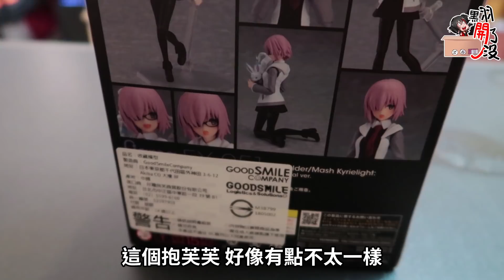嘗試讓學妹做出色色的動作！FGO瑪修開箱！｜FGO模型開箱：figma Shielder/瑪修・基利艾拉特 便服ver.【黑羽陪玩 A Jie】